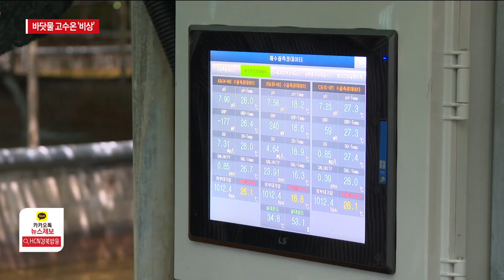"바닷물도 달아오른다"..고수온 초읽기에 '비상'/HCN경북방송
육지의 살인적인 폭염과 함께 바다도 서서히 달아오르고 있습니다.

남해안부터 고수온 위기 경보가 '심각'단계로 격상된 가운데, 동해안도 초읽기에 들어갔습니다.

당장 양식 생물을 키우는 어민들이 긴장하고 있습니다.

류희진 기자의 보돕니다.